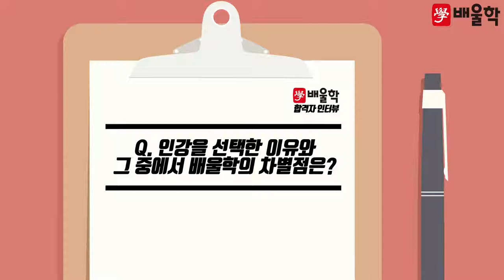[전기기사 합격비법★] 전기기사 인강추천ㅣ비전공자도 이해 가능한 배울학 전기기사 강의! - 황*현님 인터뷰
배울학이 여러분의 합격까지 함께 하겠습니다.

해당 후기는 황*현님의 합격 이야기를 바탕으로 제작되었습니다.